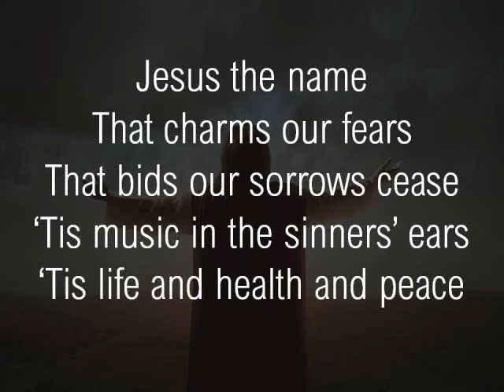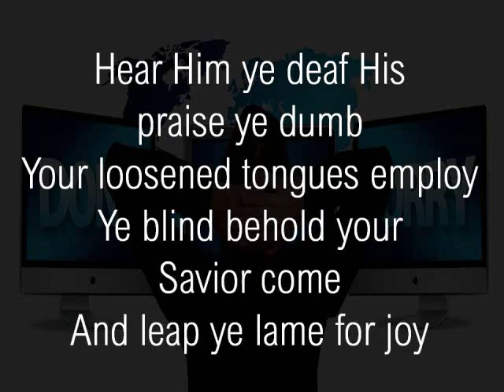O FOR A THOUSAND TONGUES TO SING | Hymn 250 | Accompaniment | Minus One | Backtrack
We will continue to upload more hymnal songs for you to enjoy and use in personal devotions and singing! You can click the like thumb sign to indicate you appreciated what we prepare for you. Wishing you a blessful day and bright experience with the Lord!